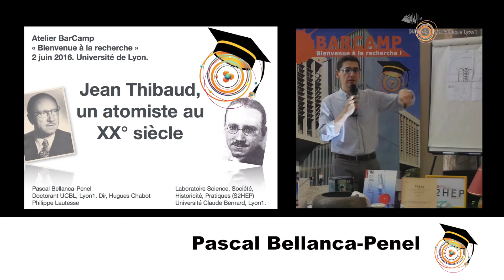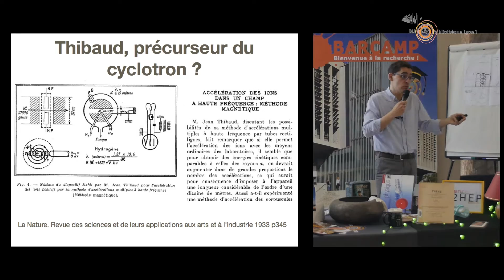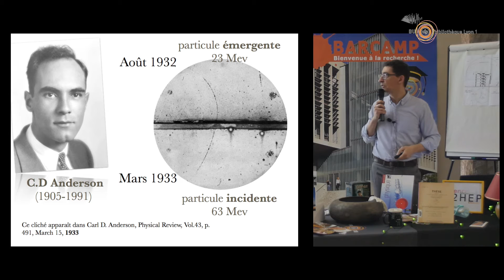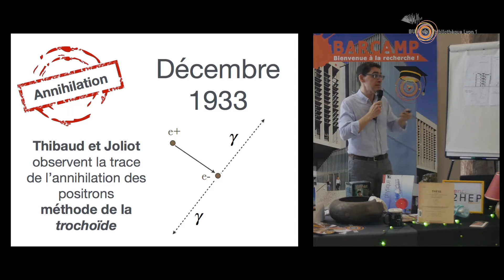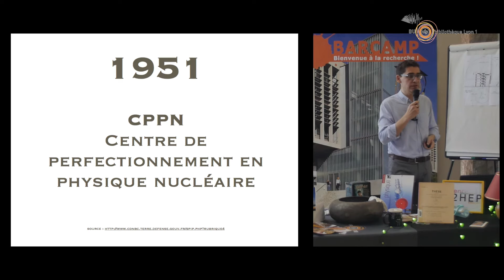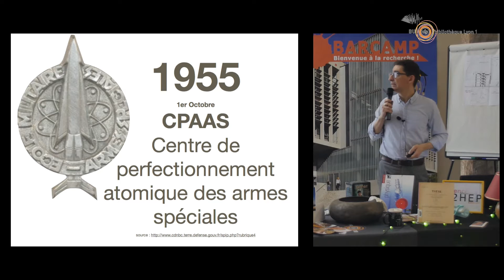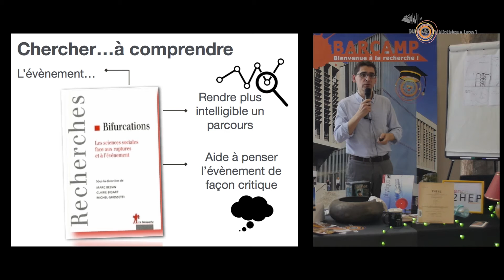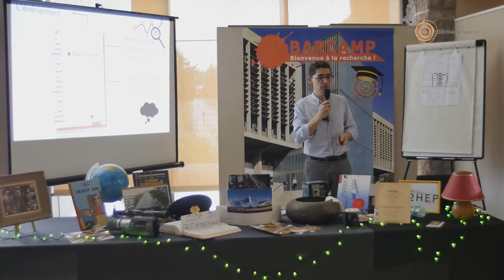BARCamp : Pascal Bellanca-Penel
Pascal Bellanca-Penel, passionné d'histoire, de sociologie et de philosophie des sciences a entrepris une thèse sur  « Jean Thibaud (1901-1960), un atomiste au XXème siècle ».
Il a présenté ses travaux lors du BARCamp à la BU Sciences le 02/06/2016.